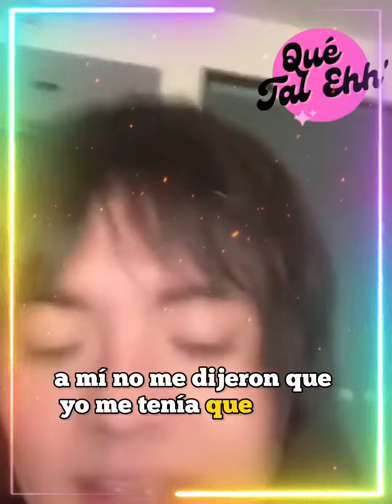Pipe punk manifestó la camioneta y la ganó 👌♥️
este video fue creado con el fin de entretener a los suscriptores